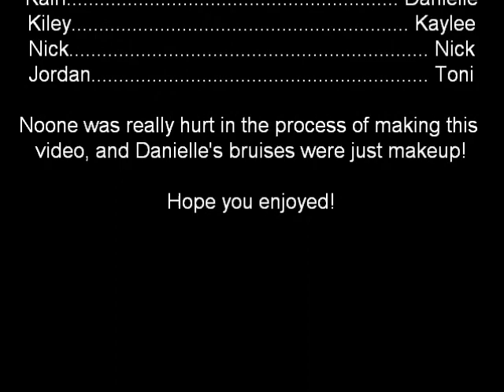Crazy Foster Mother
Never adopt children that you won't love.